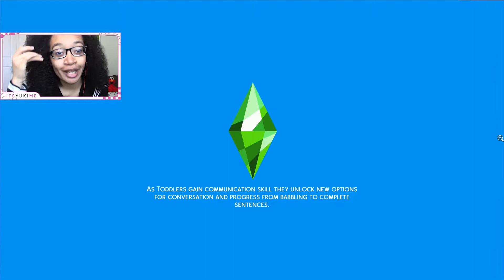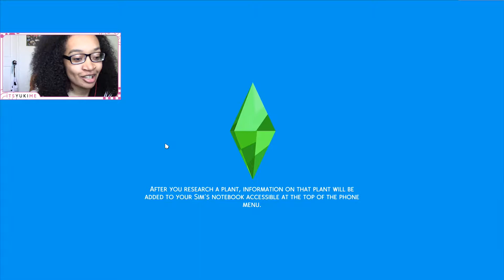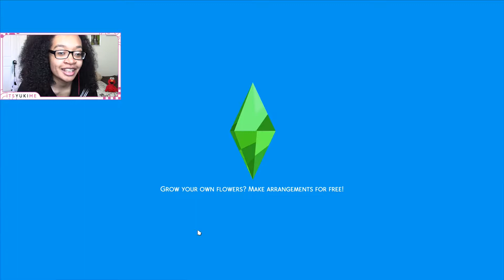The Sims 4 Let's Play: 100 Baby Challenge - WINTERFEST MIRACLE (Part 19)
In part 19 of our Sims 4 Let's Play 100 Baby Challenge, More of our children age-up! We have Caleb's child and also a Winterfest Miracle?

I'll be taking baby name suggestions for our 100 Baby Challenge in the comments below!

The Sims 4 100 Baby Challenge is a challenge where we have to raise 100 babies from baby to adulthood! Let's Play Sims 4 100 Baby Challenge!
(I've always loved watching other people do sims 4 gameplay, let's play of the 100 baby challenge and I have played the Sims 4 for a long time now so I thought why not start my own let's play of this challenge?  I'm excited to start this new Sims 4 challenge and story with you! Let's get to 100 baby sims!)